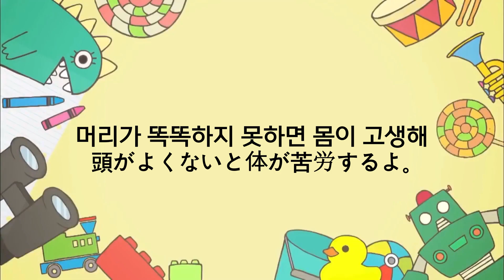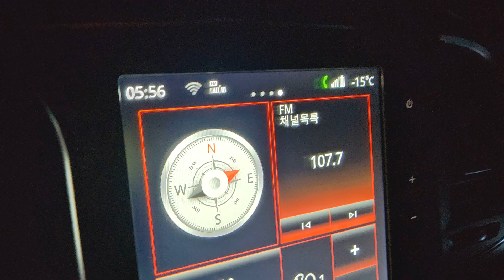야부키나코 혼다히토미 "다음에 또 만나!" 矢吹奈子 本田仁美 'ひなこちゃん、またね~'